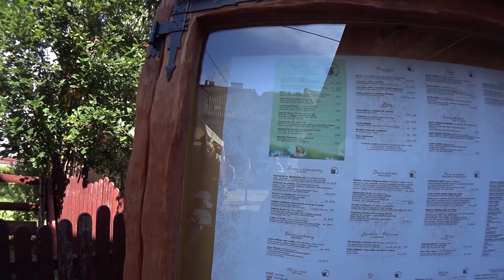Powrót ze Szczyrku przez Wisłę. Pogoda dopisała